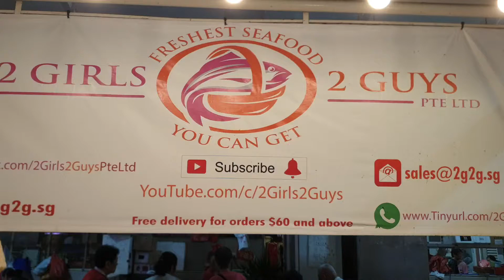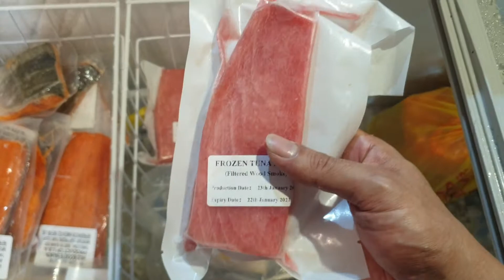29th November 2019 Friday Store Update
Black friday deals are in telegram now!!!